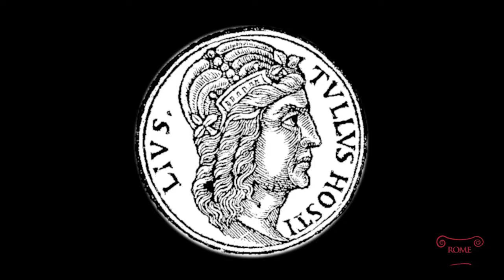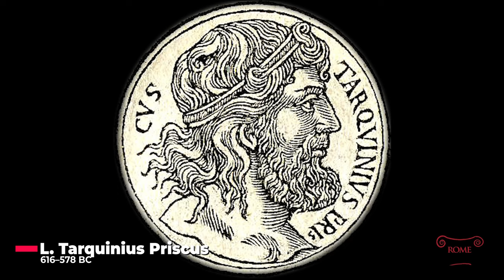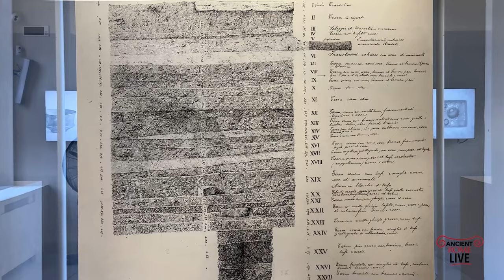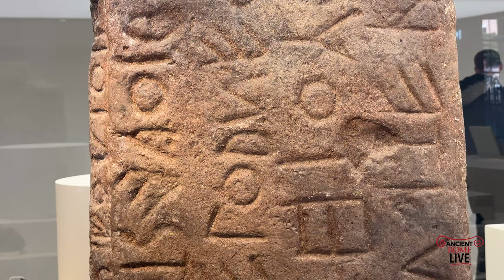The Seven Kings Who Built Rome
Uncover Regal Rome! Dive into the reigns of Rome's seven kings from Romulus to Tarquin the Proud, their impact, and the archaeological evidence of their era.

This video was made possible through a grant from the CAAS Masciantonio Award!

*Chapters*
0:00 Introduction
0:54 Romulus
6:54 Numa
7:36 Tullus Hostilius
7:51 Ancus Marcius
8:09 Tarquinius Priscus
8:38 Servius Tullius
9:10 Tarquinius Superbus